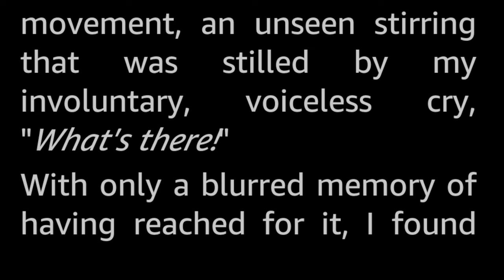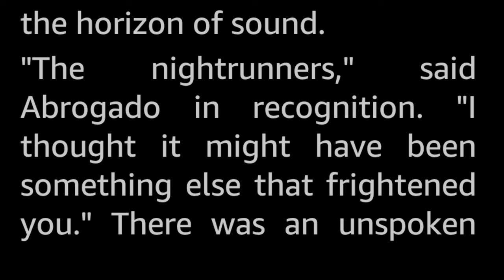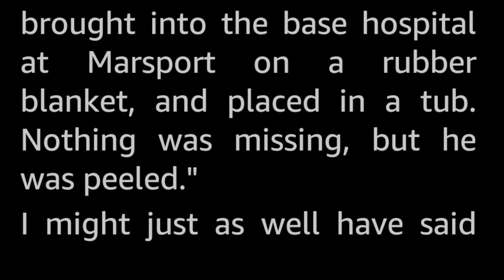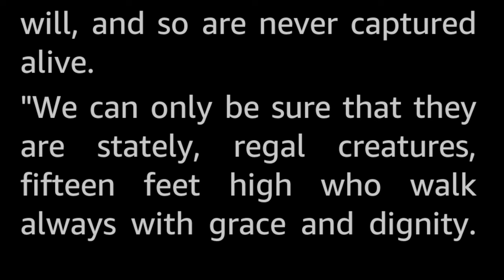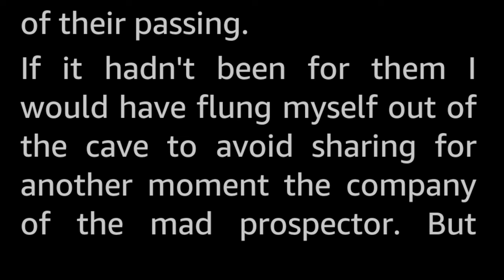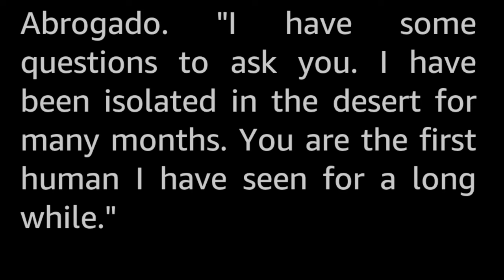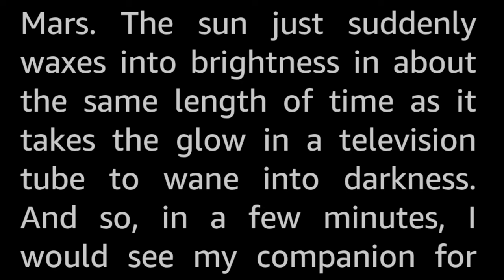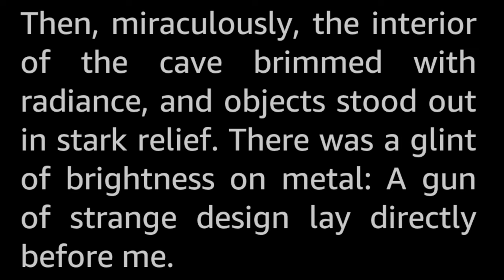The Nobles are Coming by Arthur Jean Cox -Vintage Science Fiction Short Story Audiobook human voice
Together they discussed the Nobles—the old prospector and the weary, frightened man. Then—utter terror struck!

Arthur Jean Cox (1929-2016) was a San Fransisco based writer who was deeply involved in Science Fiction fandom in the 40s and 50s, serving both as secretary and director of the Los Angeles Science Fantasy Society, and participated in producing cons. As an author, he published two sf mystery novels and about a score of short stories. He is known to have used several pseudonyms.